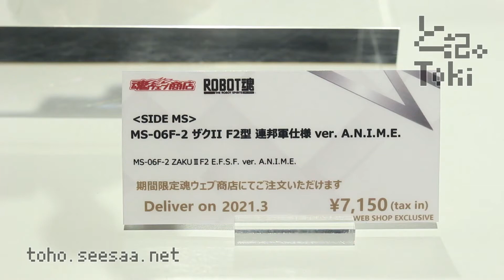ROBOT SPIRITS ZAKU II F2 E.F.S.F. ver.A.N.I.M.E. / ザクIIF2型 連邦軍仕様 display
ROBOT魂 ザクII F2型 連邦軍仕様 ver.A.N.I.M.E.